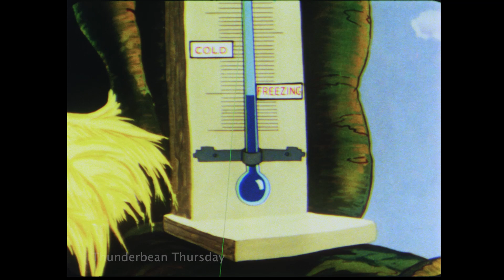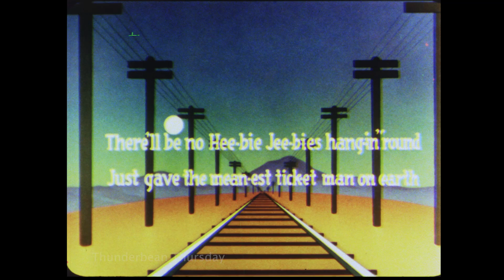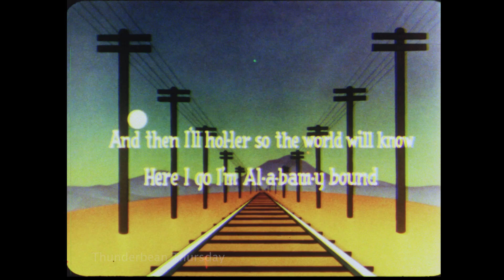Winter Draws on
Here is a 1948 Screen Song featuring "Alabamy Bound". Another well-animated screen song (and a stable of dollar VHS tapes for a little while- sometimes with the stereotypes, sometimes missing the song!).